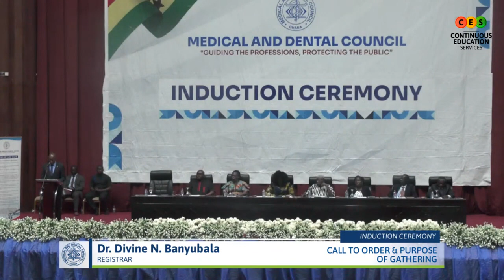Induction Ceremony of Newly qualified Physician Assistants - GHANA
This is an induction ceremony by the Ghana Medical  and Dental Council for the newly qualified Physician Assistants